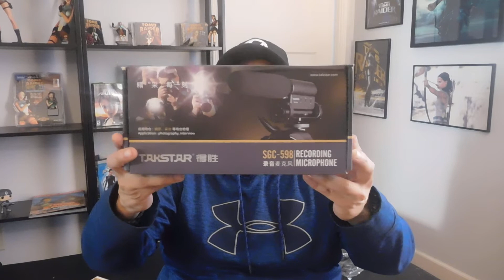Takstar Boom Mic And Joby 3K Gorillapod Step Up Your Game!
In This Video I Will Be Showing You Two Of The Best Video Making Products For The Price.